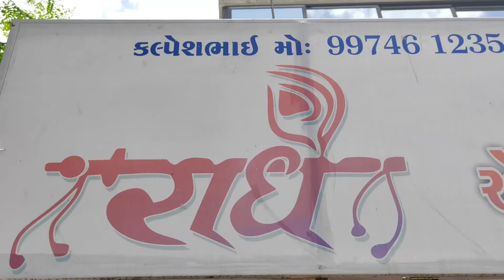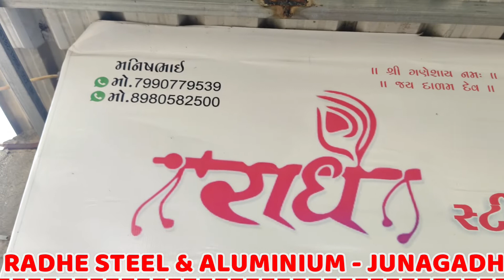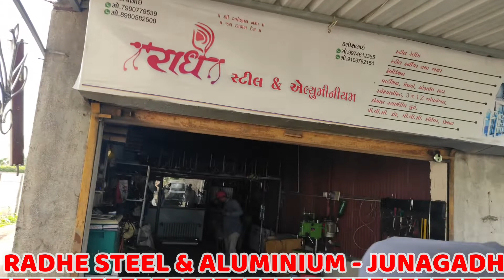RADHE STEEL & ALUMINIUM - || JUNAGADH - 7990779539 || One Touch Business Solution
સ્ટીલ રેલીંગ / સ્ટીલ અક્ષર / ફેબ્રીકેશન / એલ્યુ. સેક્શન / P.V.C. ડોર.

OWNER :-  MANISHBHAI & KALPESHBHAI

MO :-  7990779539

Address:-  OPP. JAYDEV PETROL PUMP, ZANZARDA CHOKDI, JUNAGADH

JOIN US :-